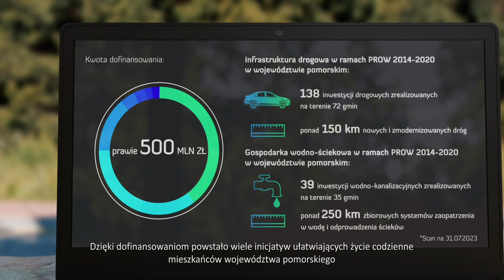PROWzmieniaPomorskie - wsparcie projektów infrastrukturalnych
PROW czyli Program Rozwoju Obszarów Wiejskich ułatwia codzienność!
Czy wiesz, że ponad 150 kilometrów dróg gminnych i powiatowych w województwie pomorskim powstało dzięki środkom z PROW na lata 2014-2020? Codziennie, gdy jedziesz do pracy, na zakupy bądź zawozisz dziecko do szkoły, a nawet gdy nalewasz sobie z kranu wodę zdatną do picia, to korzystasz z efektów projektu zrealizowanego z Programu.

Wypłacone środki pozwoliły na ukończenie 39 inwestycji wodno-kanalizacyjnych na terenie 35 gmin oraz 138 inwestycji drogowych na terenie 72 gmin zrealizowano dzięki dofinansowaniu z Programu Rozwoju Obszarów Wiejskich na lata 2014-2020.